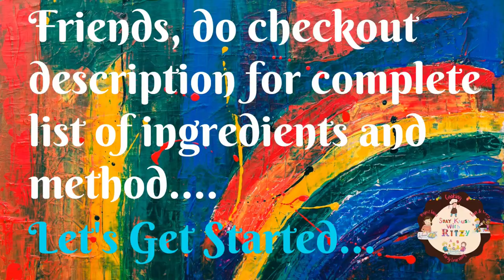Restaurant Style Matar Paneer Recipe - Taste you will always crave for | स्वादिष्ट मटर पनीर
Hi Friends,

In our this cooking video, we are showing how to make Restaurant Style Matar Paneer. Give this recipe a try and Enjoy!!

Ingredients -

Any Cooking Oil - 2 Tbsp
Bay Leaf (Tej Patta) - 2
Black Cardamom (Moti Elaichi) - 1
Cinnamon Stick (Dalchini) - 1 stick of 1"
Green Cardamom (Choti Elaichi) - 2
Clove (Laung) - 4
Jeera Seeds (Cumin Seeds) - 1/4 Tspn
Onions (Pyaz) - 2
Ginger (Adrak) - 1 piece of 1"
Garlic (Lahsun) - 3 Cloves
Tomato (Tamatar) - 3
Dhaniya Powder (Coriander Seeds Powder) - 1/2 Tspn
Black Pepper Powder (Kali Mirch Powder) - 1/4 Tspn
Red Chilli Powder (Lal Mirchi Powder) - 1/4 Tspn
Salt (Namak) - 3/4 Tspn Or As Per Taste
Haldi Powder (Turmeric Powder) - 1/2 Tspn
Kitchen King - 1/4 Tspn
Fresh Cream Or Malai - 1/2 Cup
Frozen/Fresh Peas (Matar) - 1 Bowl
Paneer (Cottage Cheese) - 200gm
Green Chilli (Hari Mirchi) - 2
Water (Pani) - 1 Glass

Method -

1. In a kadhai add oil.
2. Once hot, add bay leaves, black cardamom, cinnamon stick, green cardamoms, cloves and jeera.
3. Once jeera splutters add chopped onions and chopped ginger garlic paste.
4. Fry till it tuns light golden.
5. Once fried perfectly add tomatoes puree.
6. Mix well.
7. Add all the remaining dry ingredients and mix well.
8. Now add fresh cream and mix well.
9. Add peas and mix well.
10. Now add water and mix well.
11. Add green chillies and cubed paneer.
12. Mix well.
13. Cover & cook for 20 minutes on low flame.
14. Restaurant Style Matar Paneer is ready. ❤️

We hope you enjoyed our video of Restaurant Style Matar Paneer!